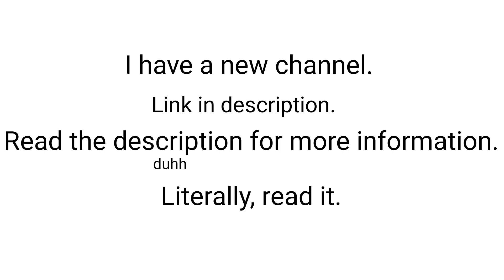I have a new channel (READ THE DESCRIPTION) 🐛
here is my new channel
if the link doesn't work, just search up LoavesOfCats.

haha what
anyway ignore what the video says, i just wrote a long CRINGEY paragraph as to why I'm getting a new channel, but uh who gives a heck, am i right? no one was going to read that so i deleted it fujjffffg